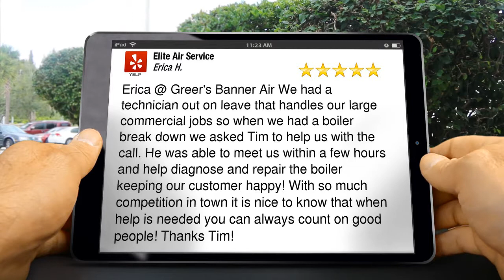Elite Air Service Bakersfield Incredible 5 Star Review by Erica H.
New Review

Erica @ Greer&#39;s Banner Air We had a technician out on leave that handles our large commercial jobs so when we had a boiler break down we asked Tim to help us with the call. He was able to meet us within a few hours and help diagnose and repair the boiler keeping our customer happy! With so much competition in town it is nice to know that when help is needed you can always count on good people! Thanks Tim!

Elite Air Service
5808 Norris Rd
Bakersfield CA
93308